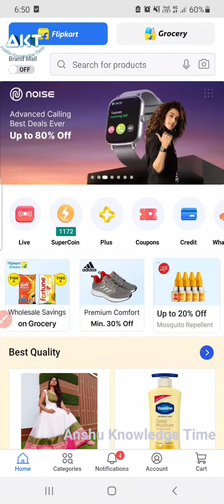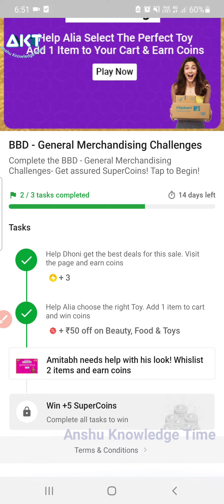Flipkart BBD General Merchandising Challenge | MS Dhoni Challenge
big billion days dhoni Challenge
bbd dhoni Challenge answer and win challenge
Big billion days quiz
Big billion days offer
Flipkart Bbd quiz
Flipkart answer and win
Flipkart tap and win
Big billion days
General Challenge
Flipkart new challenge
flipkart challenge today